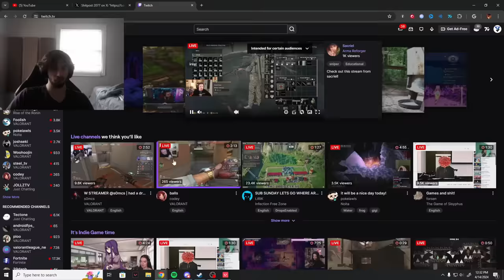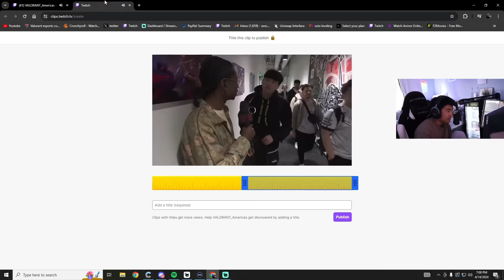20 SHERIFF Shots and 0 KILLS for PROD! | Most Watched VALORANT Clips Today V972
20 SHERIFF Shots and 0 KILLS for PROD! | Most Watched VALORANT Clips Today V972

JARSO-Weekly: @jarsogamingValorant

JARSO-Valorant: @JARSOValorant

► Clip Submission!